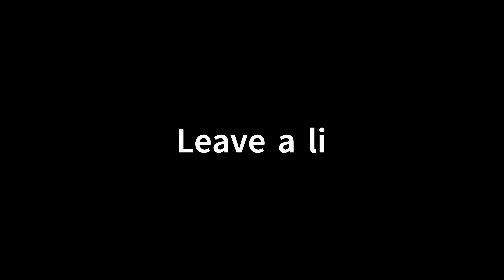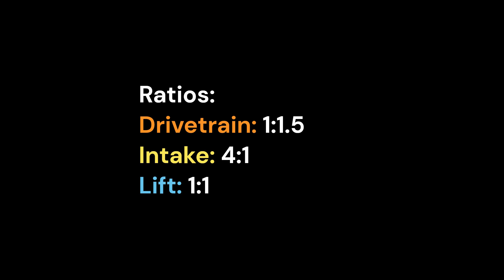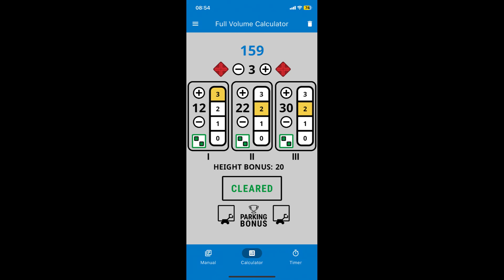[VEX IQ] 86761B Final Robot Reveal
This is our final version of the robot, we were beaten by @Samuel_Cheng